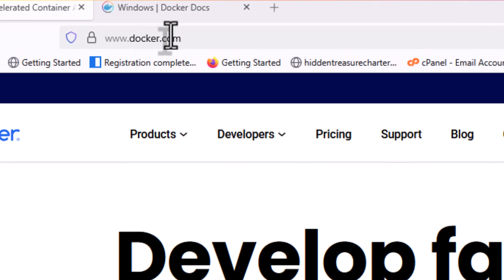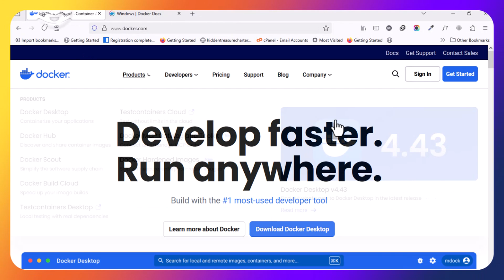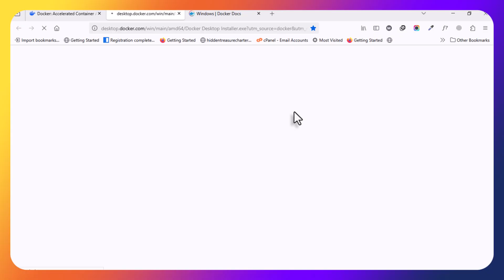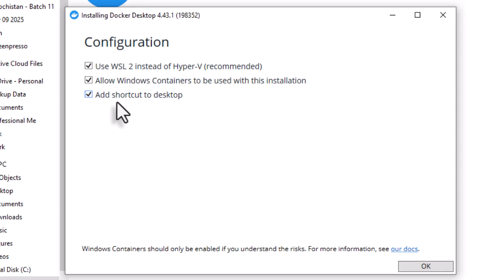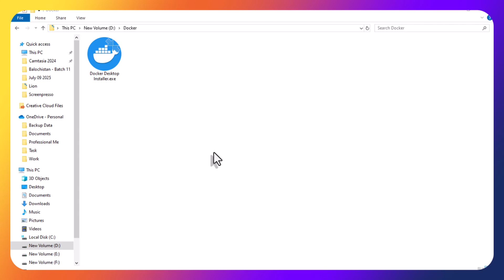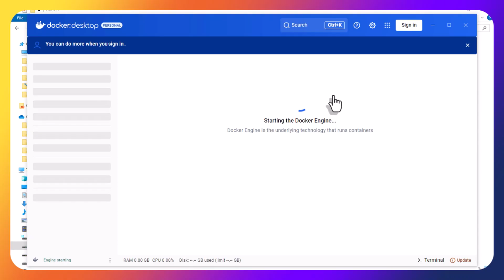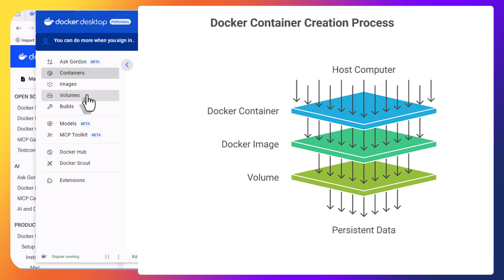How to Install Docker Desktop on Windows 10/11: Step-by-Step Guide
Learn how to install Docker Desktop on your Windows computer with this comprehensive, step-by-step tutorial! This guide covers everything from downloading the correct version for Windows 10 or Windows 11 to understanding the essential system requirements.

* Identifying your Windows version (AMD64/ARM64) to download the right setup file.
* A complete walkthrough of the Docker Desktop installation process on Windows.
* System requirements for running Docker Desktop smoothly (Windows 10/11, 64-bit processor, 4GB RAM).
* A simple explanation of Docker containers, images, and volumes, and why volumes are crucial for saving data.

Whether you're a beginner or looking for a clear installation guide, this video will help you get Docker Desktop up and running quickly so you can start building and managing your containerized applications.

Relevant Hashtags:
______________/     Useful Links     \______________

______________/            OR              \______________